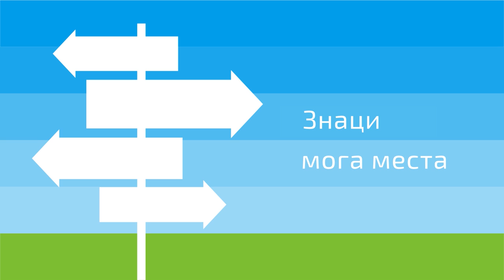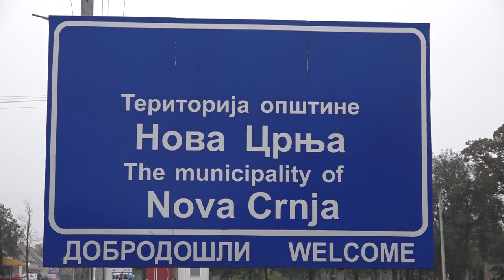Znaci moga mesta - Dvorac Nojhauzen